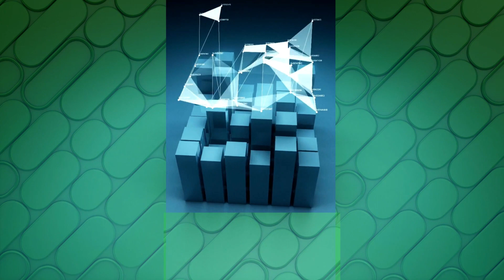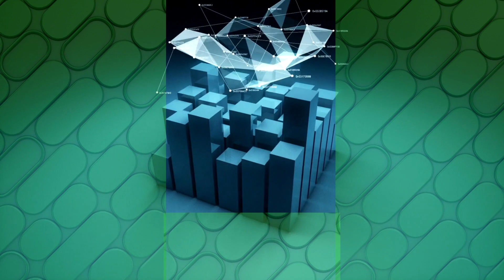graphic statistics blue and green background ultra HD 4k